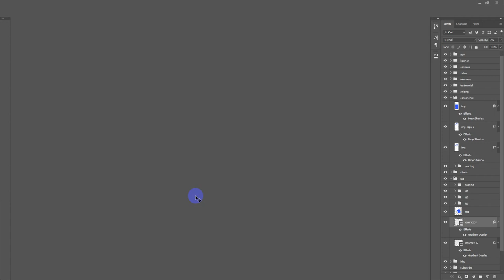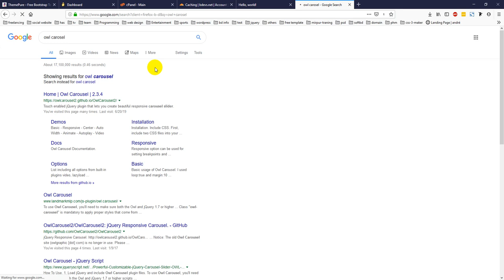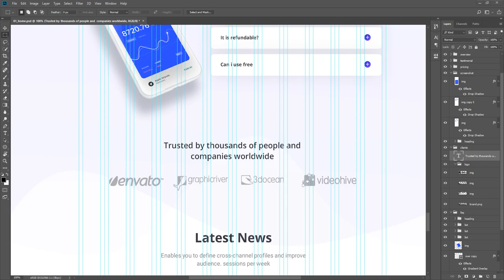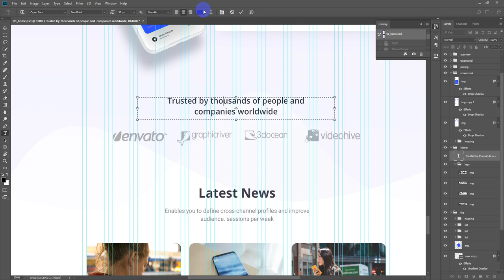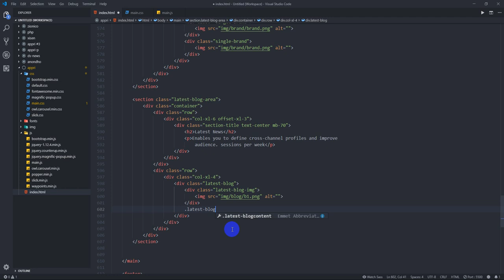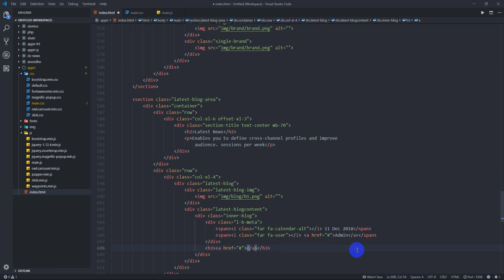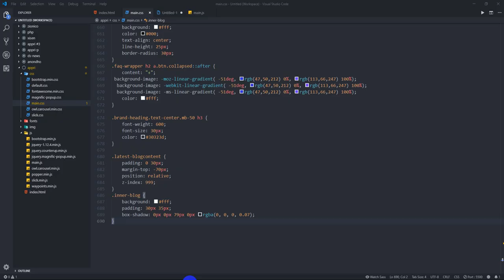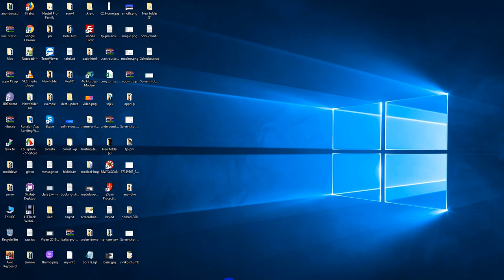Appri App Landing PSD To HTML Class 6 Part 1 | Salim Rana